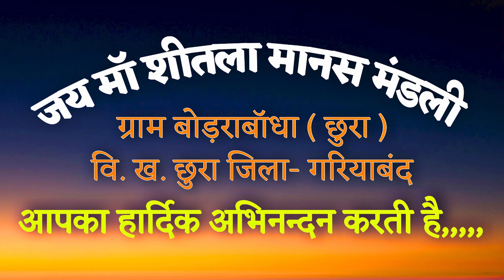ऐ दीदी हरि भजन तुम गा लेवव जी !! SAWAN KUMAR DHRUW % UWAT SURUJ MANAS PARIWAR JHITHRIDUMAR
हमर यह कार्यक्रम  कईसे लगीस हमला जरुर बताहू
हमर संग जुड़ सकत हो,,
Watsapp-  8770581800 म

जय जोहार